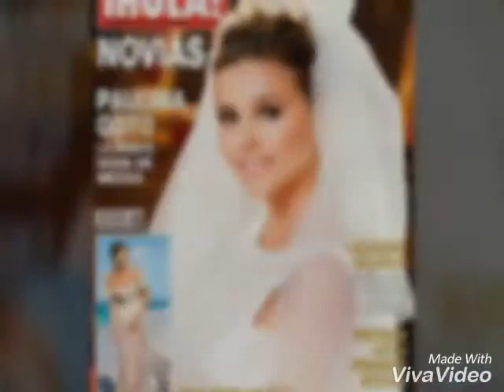15 photo de la magnifique actrice paulina goto #2